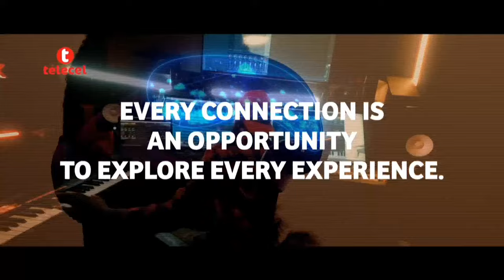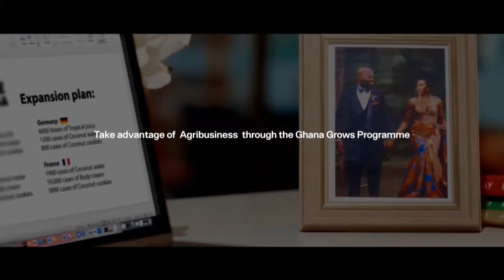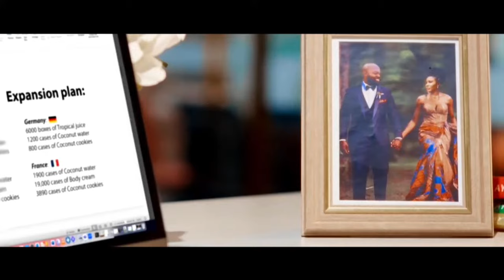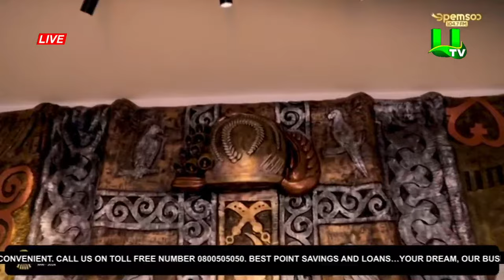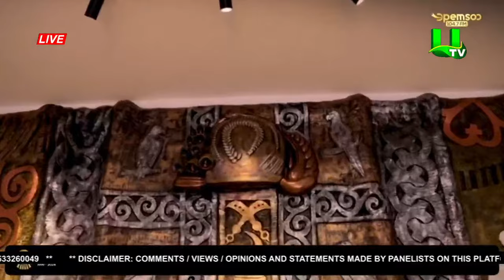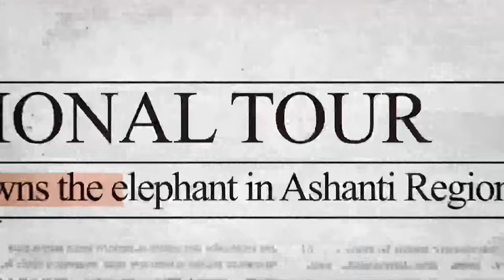UNITED SHOWBIZ WITH MZGEE 20/04/24